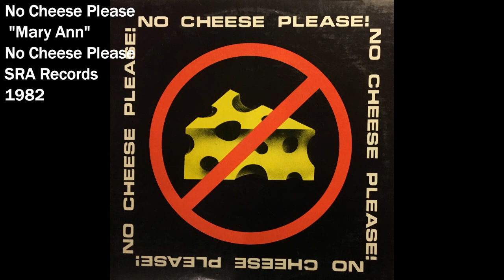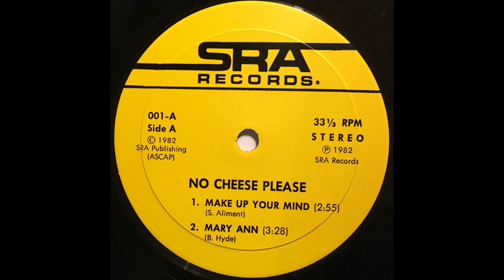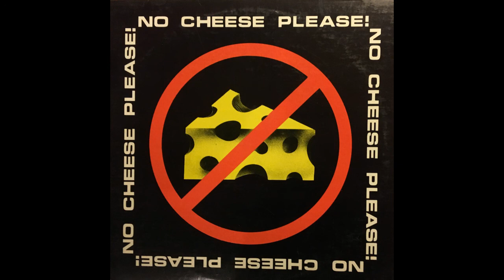No Cheese Please "Mary Ann" No Cheese Please 1982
No Cheese Please "Mary Ann"

Side A Track 2 from the 10" No Cheese Please EP. Released by SRA Record, 1982.

Steve Aliment (Bass, Vocals)
Glen Eagleson (Guitar, Vocals)
Bart Hyde (Guitar, Vocals)
Billy Cameron (Drums, Vocals)